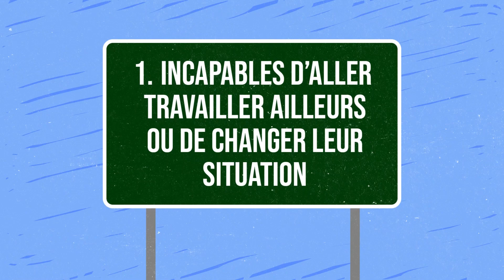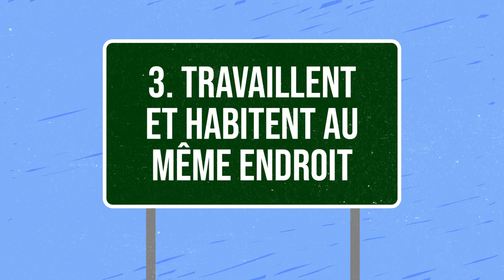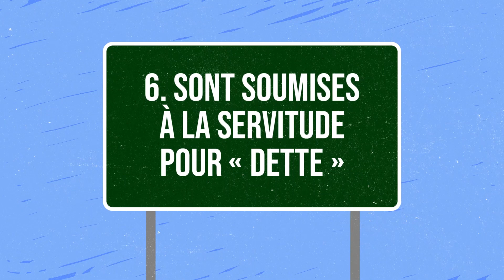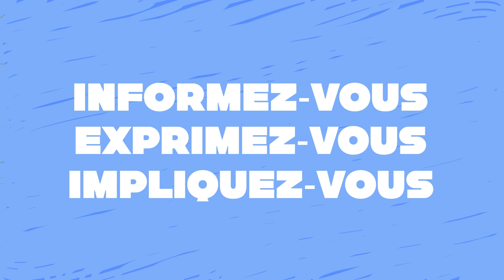L'esclavage moderne et la traite de personnes | Signes de l’EMTP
Vidéo informative sur l’esclavage moderne et la traite de personnes (EMTP)